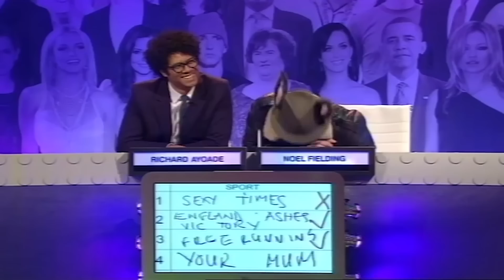A Very Misleading Anecdote about the Teletubbies | EXTRA BEST OF Big Fat Quiz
There is horror, and then there is blobby - The SUPER-SIZE , MEGA BUCKET, FULL-ENGLISH of quizzes
Quizmaster Jimmy Carr asks questions from the last 100,000 years of human history giving the unique Big Fat Quiz spin on art, literature, television, music, geography, politics, science and celebrity from every epoch.